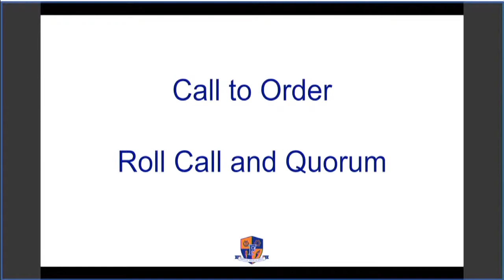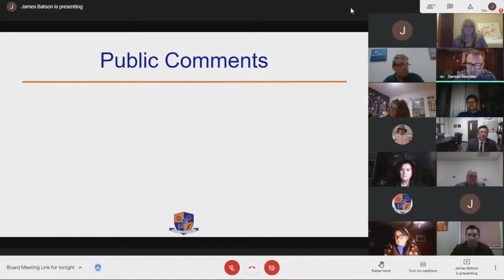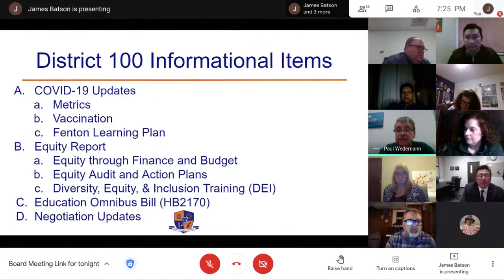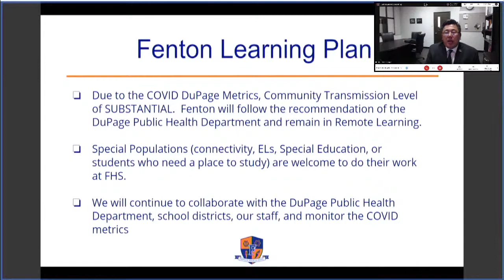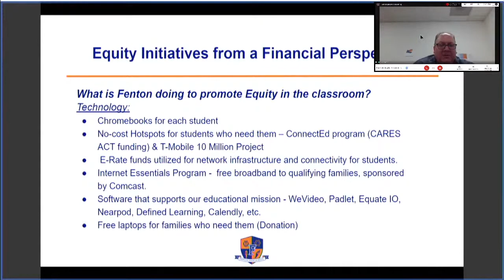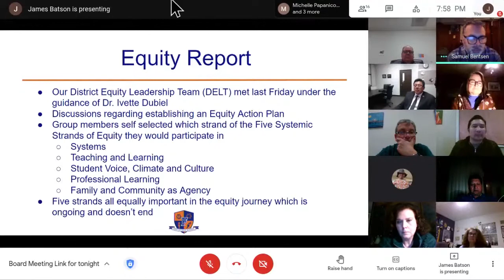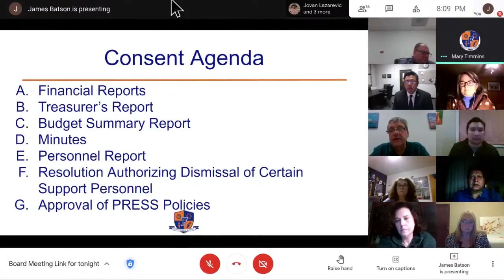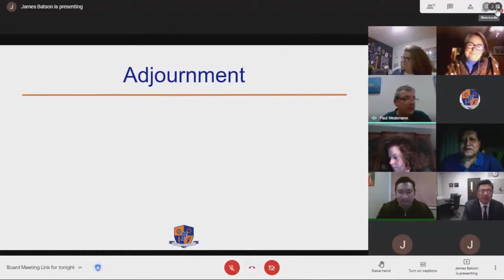Fenton High School District Board of Education Meeting January 20, 2021